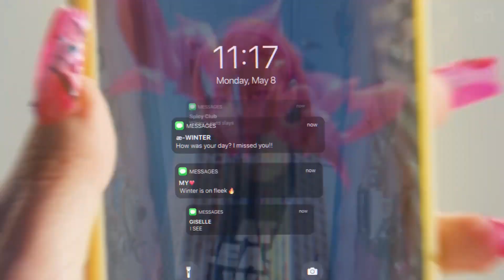aespa - Spicy (vaneban Remix)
Vocal Recording, Lyrics, Music Video Copyright©aespa 에스파 'Spicy' MV

Remix Arrangement by vaneban

Remix Mixed by vaneban
Remix Mastered by vaneban

* 해당 리믹스는 상업적으로 사용할 수 없으며,
    커버, 쇼츠 등의 이유로 사용 시 출처를 밝혀주시길 바랍니다.

* This remix is ​​not commercially available,
If you use it for reasons such as cover or
    please indicate the source.